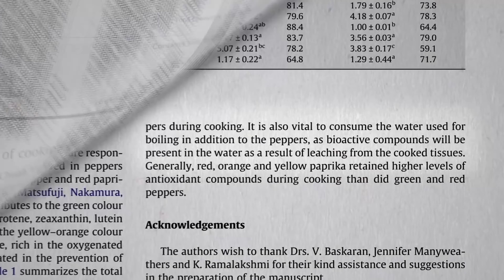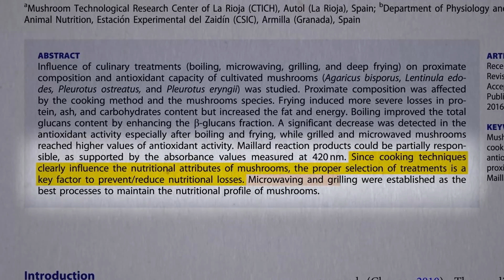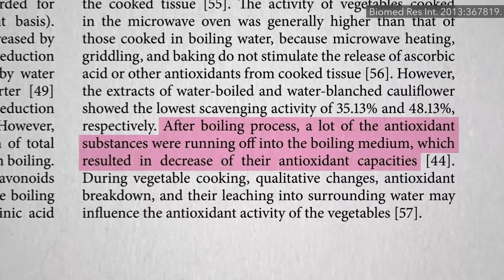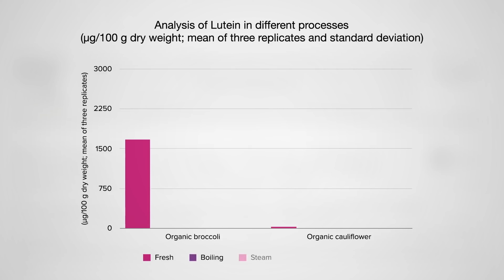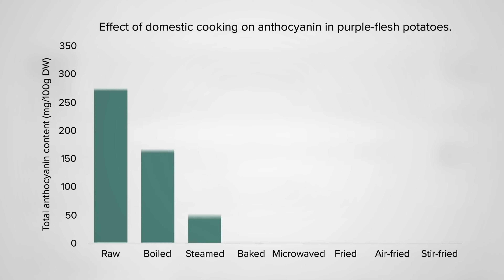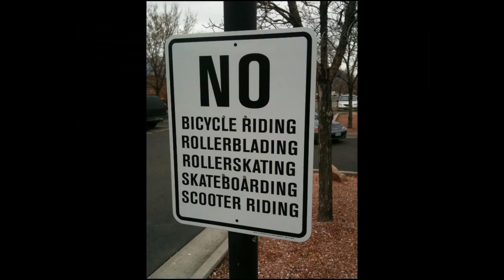Vegetables Prepare, Cook, and Eat!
Do you want to find out the best way to make Vegetables? Prepare, Cook, and Eat! Boiling, steaming, microwaving, air frying, and sous vide cooking are put to the test for nutrient retention.